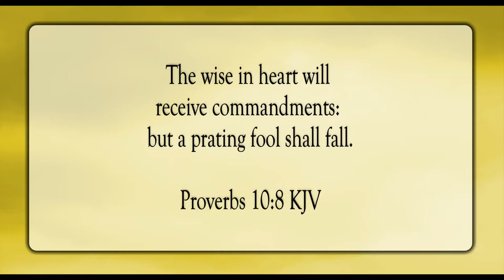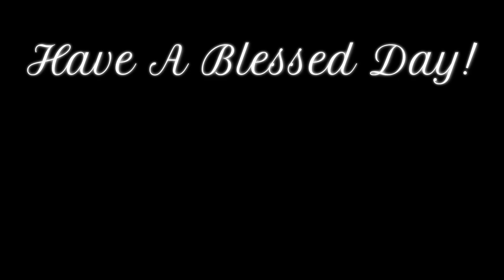Walk Upright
Scripture of the Day! Walk upright!